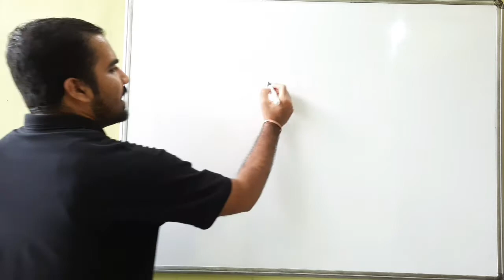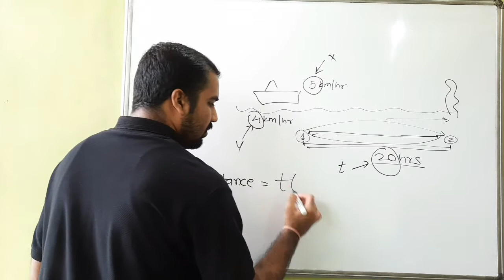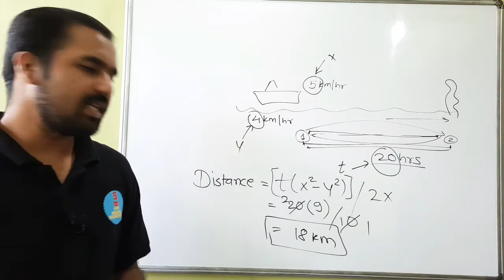Boats and Streams Question Type 7 Explained in Hindi l Aptitude Course